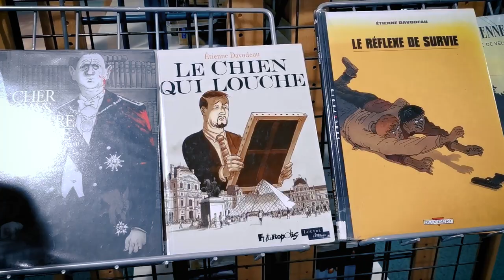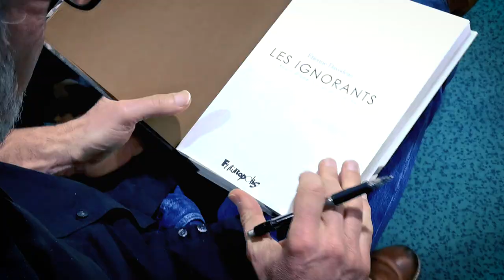Rencontre avec Étienne Davodeau (auteur et illustrateur de BD)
Retour sur l'intervention de l'auteur et illustrateur de BD Étienne Davodeau, dans son ancien lycée Europe, à Cholet, à la rencontre d'élèves de 2nde et de 1ère !